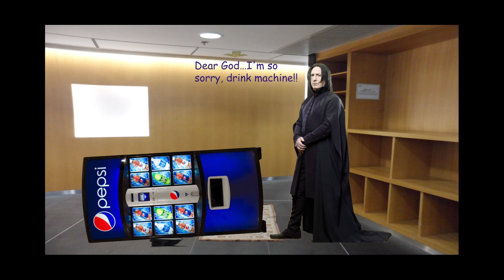Harry Potter Shorts: Severus Snape and the Drink Machine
What are these weird drinks?!?!? 🤨🥤

Music Used (In Order):

GoldenEye 007 OST - Caverns
Mother 3 (EarthBound) OST - Porky’s Theme (Super Smash Bros. Ultimate)
GoldenEye 007 OST - Elevator Music 1

Based on a scene by @SMG4

happy new year’s eve mah boiiiiissssssss! 🥳🎊🎉🥂